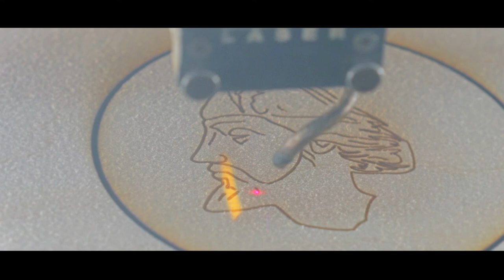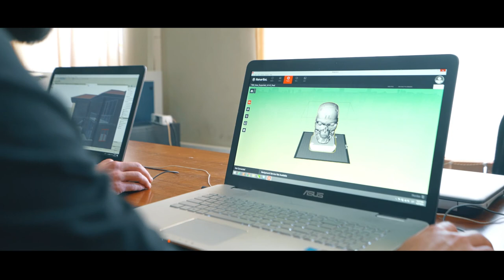BSU - Image Video 2018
Batumi Shota Rustaveli State University - Image Video 2018